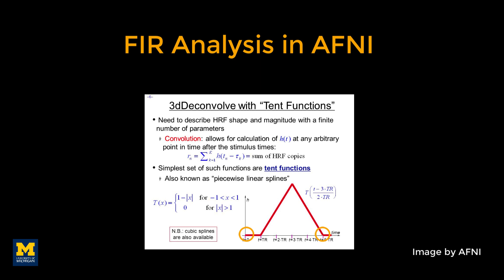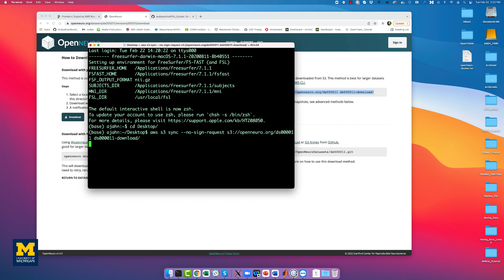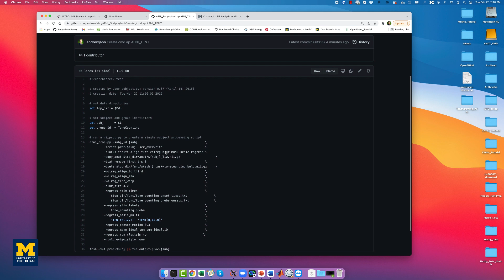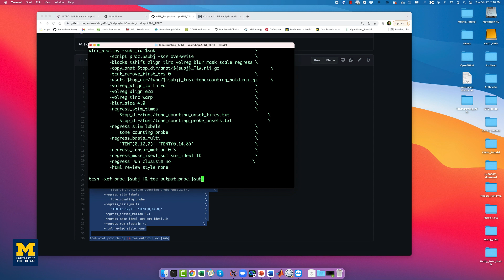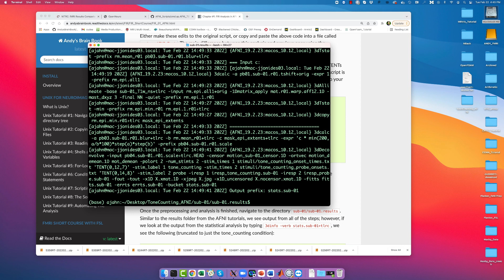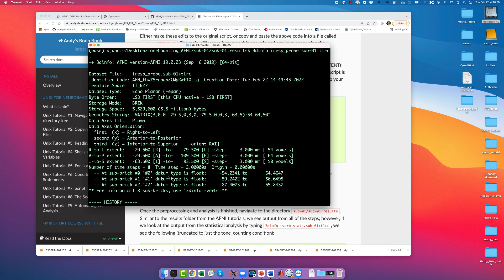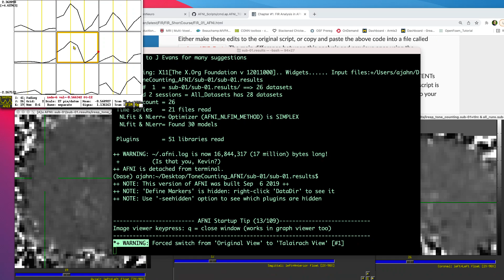Finite Impulse Response (FIR) Analysis in AFNI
How to do a Finite Impulse Response analysis in AFNI.

0:00 TENT functions
0:41 Downloading the data
1:27 Converting the timing files
2:19 Editing the afni_proc.py script and running preprocessing
4:01 Examining the output
5:32 Visualizing the iresp output
6:01 Group-level analysis of FIR data